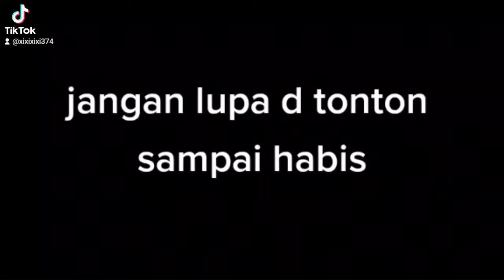WAWAN HONG/JAPRA WHAT VS IPUL CHANG/OPIK WHONG TONTON Z KESERUANYA D SINH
FLY BADMINTON
BANGKU PENONTON